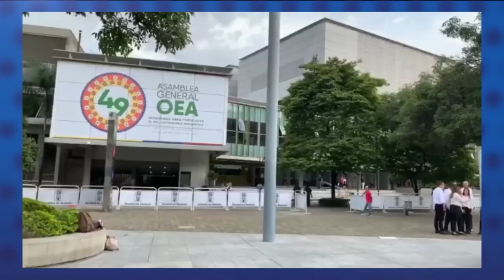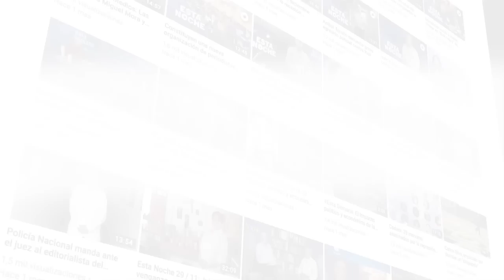Azahálea Solís: demandamos a la OEA acortar los plazos diplomáticos a Ortega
Entrevista con Azahálea Solís, delegada de la Alianza Cívica por la Justicia y Democracia.